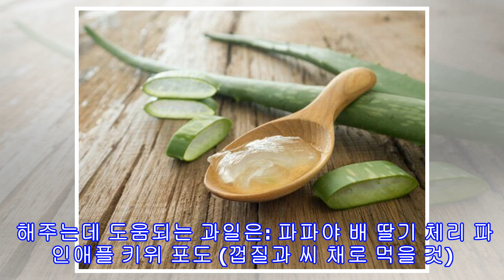변비가 있을 때 아침식사로 먹으면 좋은 식품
변비가 있을 때 아침식사로 먹으면 좋은 식품 변비를 예방하기 위해서는 섬유질이 풍부한 음식을 먹어야 한다. 그리고 장 운동을 원활하게 해주는 식품을 챙겨먹는다.  누구나 한번즘은 경험하는 변비. 화장실 가는게 너무 힘들어지는 것이다. 불편하고, 힘도 없어지고 몸도 처진다. 누구나 가끔 변비가 생기는 것은 아주 흔하다. 앉아서 생활하는 습관, 식습관, 심지어 복용하는 어떤 약 때문에 변비가 생길 수도 있다. 만성적인 상태가 되면 문제는 심각해진다. 그리고 많은 여성들이 만성적인 변비로 고생하고 있기도 하다. 사실 변비의 원인은 여성 ...